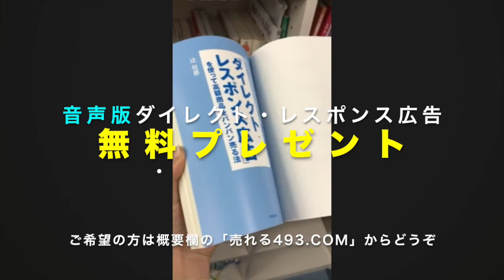MINIの32時間試乗から学ぶフリー戦略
笑う英会話２
草下シンヤ

【Amazon music】